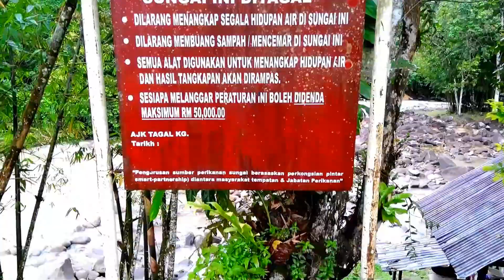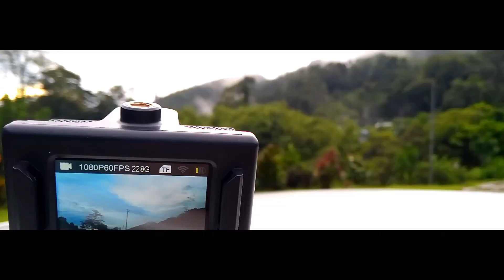Motung Lotung Kibunut Penampang [V'LOG#1]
short vacation video Motung Lotung a place where u can mandi2 sungai,chill2 with family and friends. (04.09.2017)

The water is muddy because of the rain before we reach there 'Kawasan bukit gia'.. but its okey though we manage to take a few nice shot